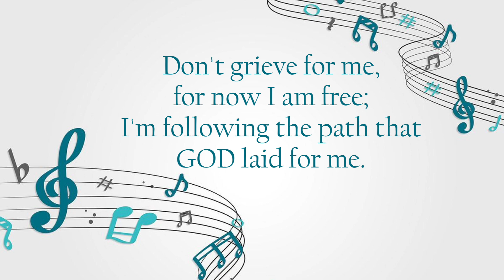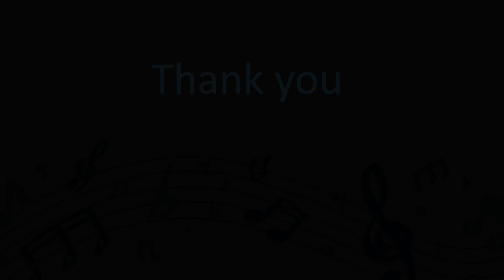Loved ones never go away, they are always by our side all throughout.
The world  changes  from year by year, our lives change day by day , but... the love we have for you Dear Arvind Bhalerao Sir shall never fade away.

The entire Ashoka Family misses you each day.

Happy Birthday to Late. Mr Arvind Bhalerao.